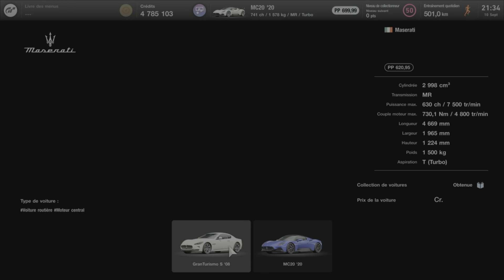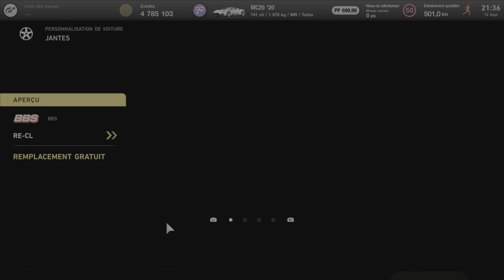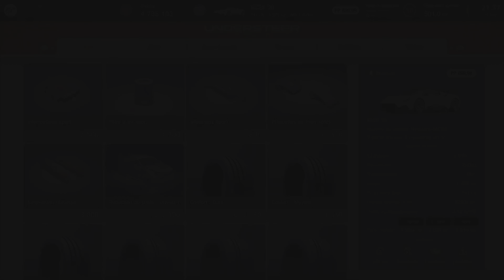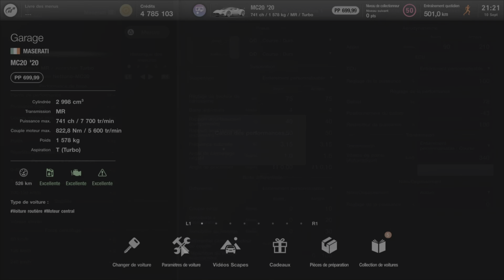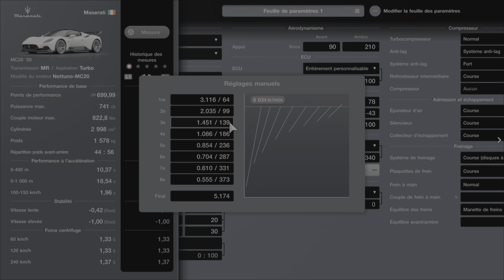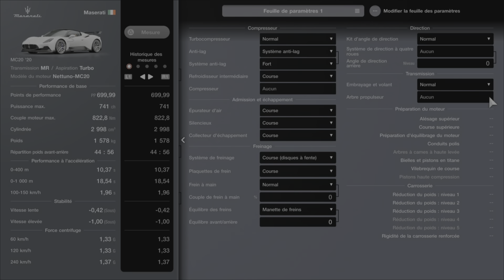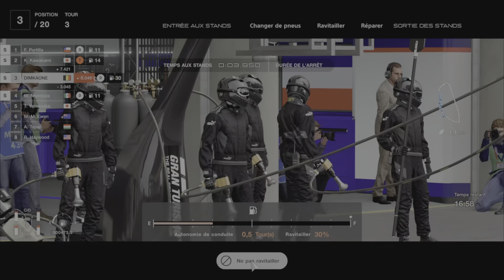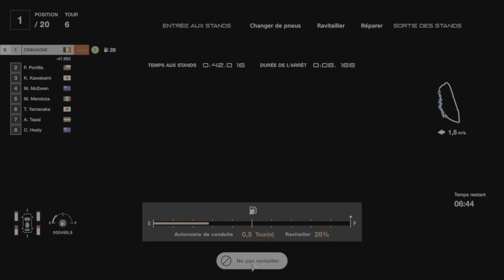GRAN TURISMO 7 PSVR2 FR / MAZERATI MC20 ’20 / 24H DU MANS WORLD TOURING CAR 700 / 825.000 CRÉDITS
Gameplay l Let's Play PSVR2 FR  (français) sur GRAN TURISMO 7

GRAN TURISMO 7 / MAZERATI MC20 ’20 / 24H DU MANS WORLD TOURING CAR 700 / 825.000 CRÉDITS

00:01 Intro
00:36 La Voiture
01:36 Installation de la Carrosserie Large
02:07 Personnalisation de la voiture
03:49 Atelier de préparation
06:42 Paramètres de Voiture
11:46 Le Circuit
12:21 Le Départ ( plusieurs informations utiles en course )
44:25 Fin de Course

Merci d’avoir regardé la vidéo et de l’avoir aimé .